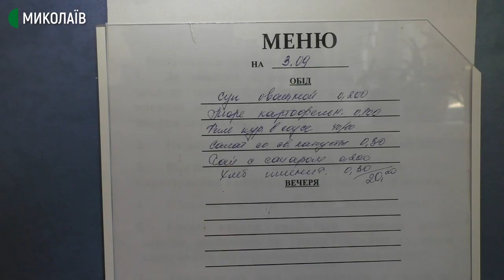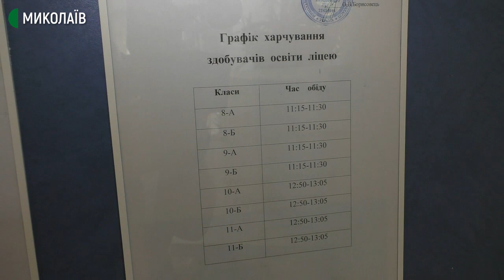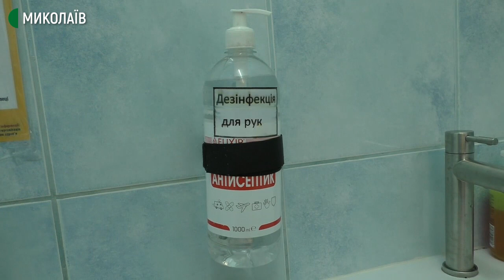Їдальні миколаївських навчальних закладів працюють в умовах карантину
У зв'язку з карантинними обмеженнями в миколаївських школах заборонено харчування за принципом шведського столу, також тепер необхідно дотримуватись дистанції між столами.

Авторка ‒ Ніна Булах, оператор ‒ Юрі Руденко